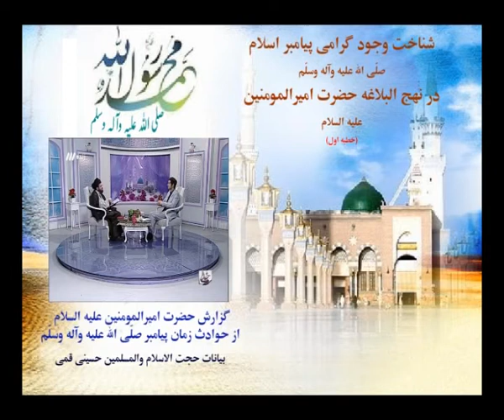گزارش حضرت امیرالمومنین علیه السلام از حوادث زمان پیامبر صلّی الله علیه وآله وسلّم